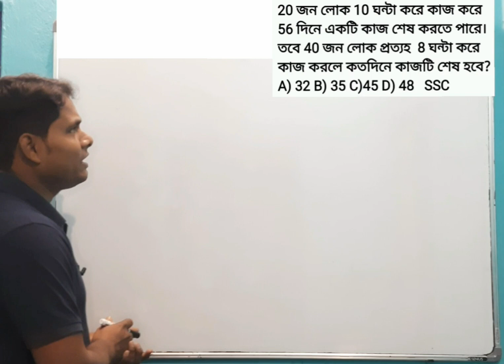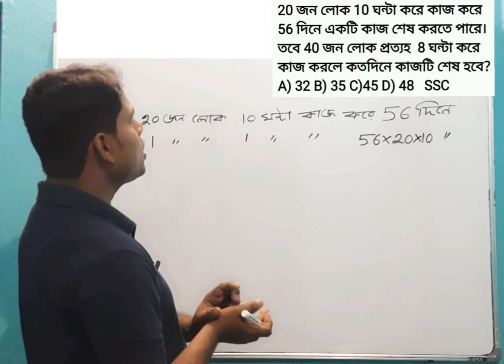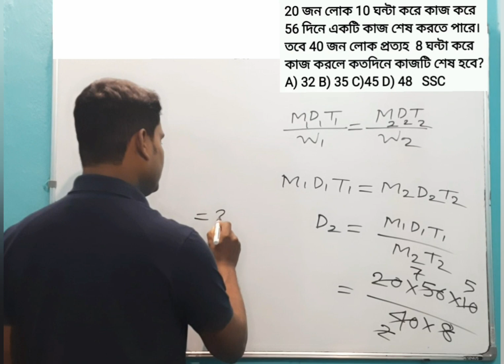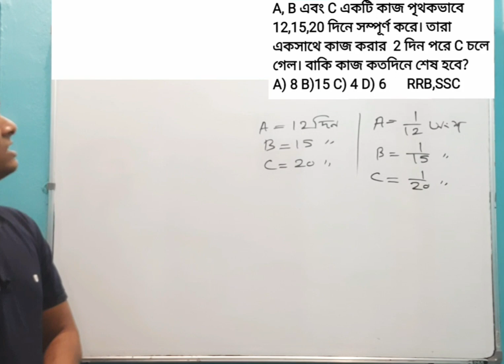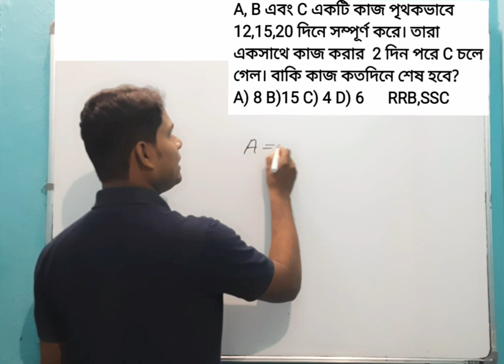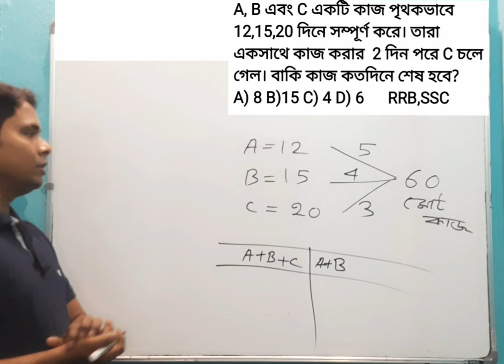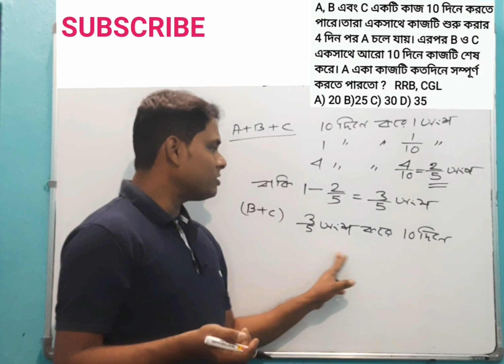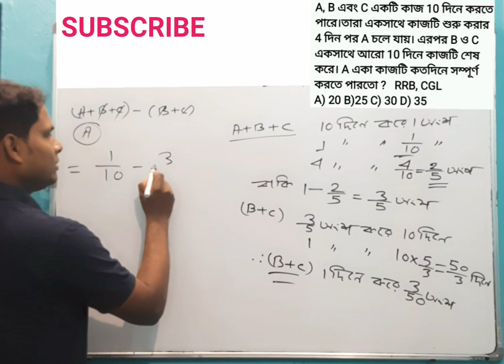Time and work for primary tet। time and work for wbcs। time and work for food si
আজকের ভিডিওতে সময় ও কার্য   প্রশ্ন ও সমাধান সম্পর্কে সম্পূর্ন আলোচনা করা হলো।
CLASS -  11

সময়
কার্য
কাজ
সময় ও কাজ
সময় ও কার্য
work
Time
Time and work questions and answers
Time and work in bangla
Time and work tricks
Time and work basic
Time and work short tricks
Time and work short tricks in bengali
কলকাতা পুলিশ নিয়োগ
কলকাতা পুলিশ পরীক্ষা
কলকাতা পুলিশ পরীক্ষার প্রশ্ন